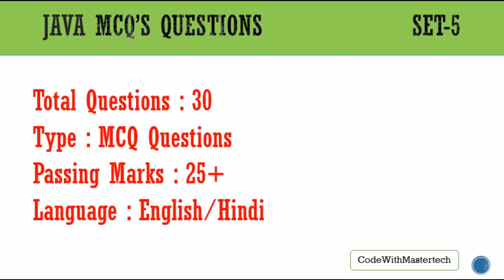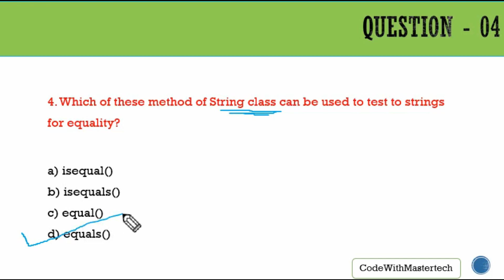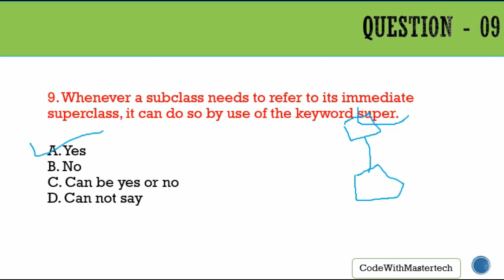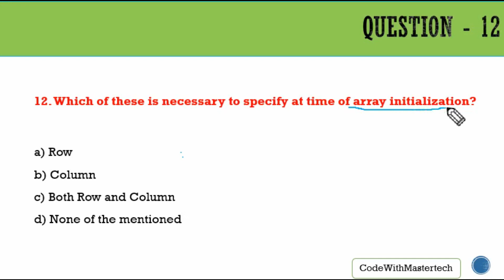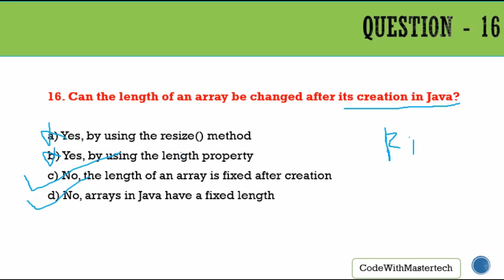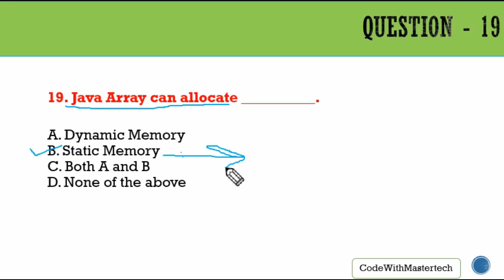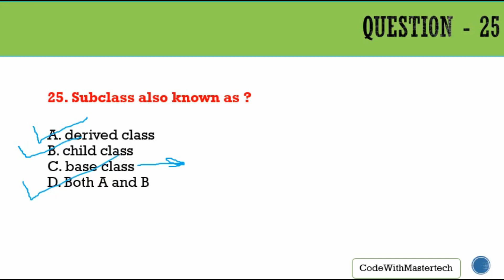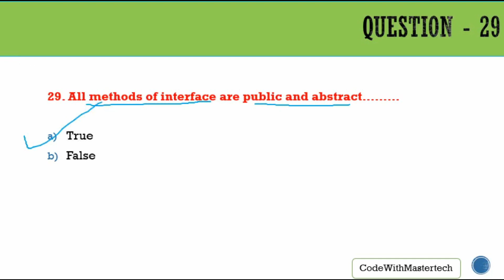Java MCQ's Questions & Answers || SET-5 || @codewithmastertech || 9720773406